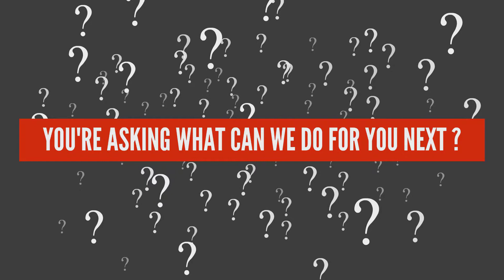Icc World Cup 2019 - Sri Lanka Team Squad - Sri Lanka Team Squad For Wc 2019 - Life Images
Sri Lanka 15 Members Team Squad For Wc 2019.

BATSMEN :

1.Dimuth Karunaratne (Captain)
Batsman

2.Avishka Fernando
Batsman

3.Lahiru Thirimanne
Batsman

ALL ROUNDER :

4.Angelo Mathews
Batting Allrounder

5.Dhananjaya de Silva
Batting Allrounder

6.Isuru Udana
Batting Allrounder

7.Milinda Siriwardana
Batting Allrounder

8.Thisara Perera
Bowling Allrounder

9.Jeevan Mendis
Bowling Allrounder

WICKET KEEPER :

10.Kusal Perera (Keeper)
WK-Batsman

11.Kusal Mendis
WK-Batsman

BOWLER

12.Jeffrey Vandersay
Bowler

13.Lasith Malinga
Bowler

14.Suranga Lakmal
Bowler

15.Nuwan Pradeep
Bowler

Final Words! in this video, we try to provide Sri Lanka 15 members team squad for world cup 2019. Most important fact that, here we provide for you most update information. And if you have any kinds of question, just comment on this video, our team are always ready and provide you best solution.